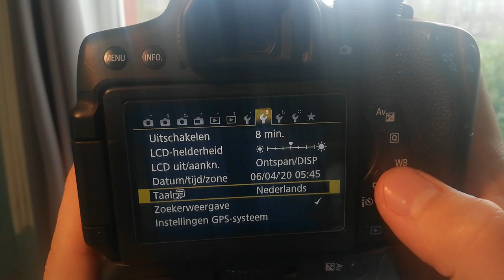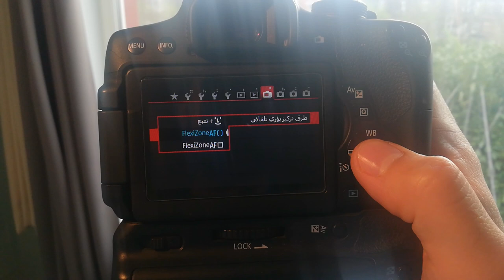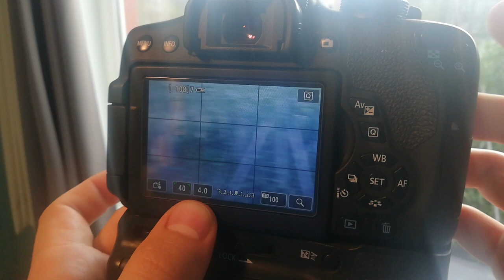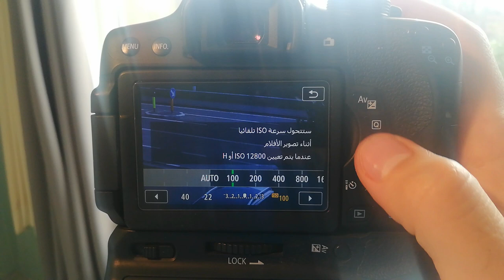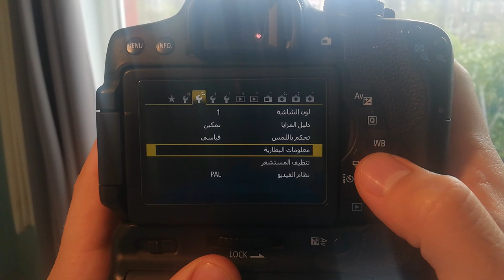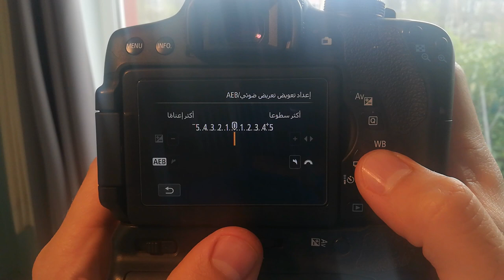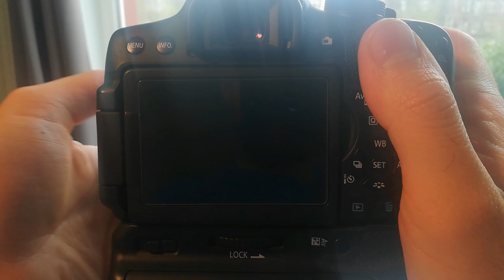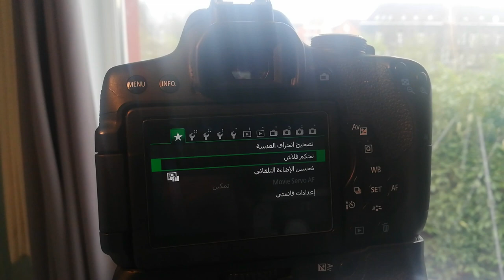Mohammad Aied/بعض الاعدادات المهمة وعلاقة المرتبطةما بين الاضائة والغالق والايزو .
في هذا الفيديو راح اتشاهدون اجابت حول بعض التعليقات والعلاقة العكسية ما بين الاضائة والغالق من حيث الارقام